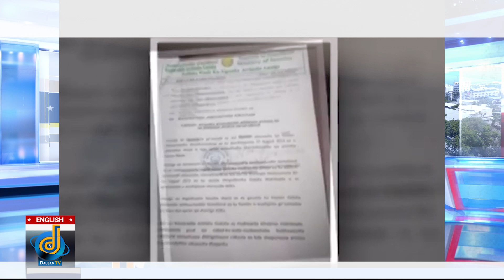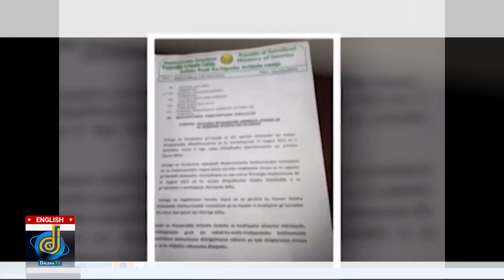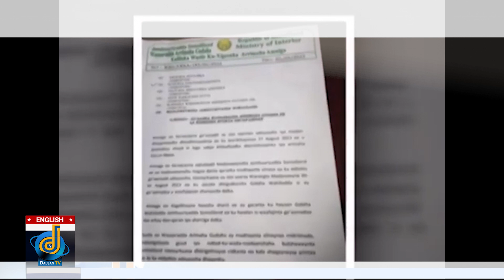Dalsan Tv English News 06-09--2023 . News from Somalia and across the world.